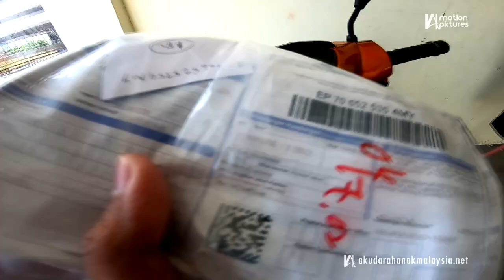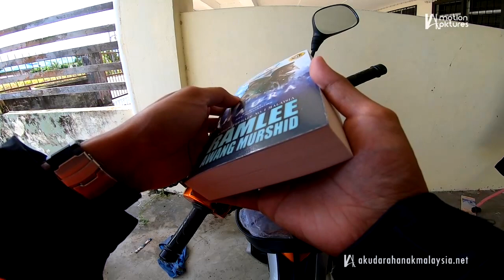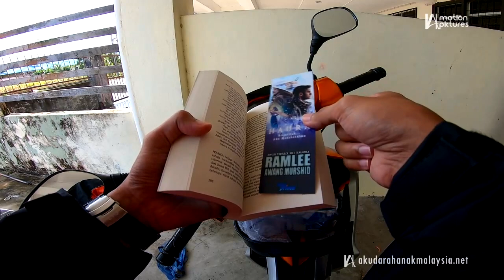Unboxing HAURA - Ramlee Awang Murshid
Akhirnya setelah setia lama menanti sampai juga novel ini di ceruk hutan belantara Sarawak. Sanggup redah hujan ambil di Pos Laju sebab esok dah tak ada masa free nak pergi.

Equipment: GoPro Hero7
Edited with: Vegas Pro 15.0
FX: None

Dimension: HD 1280x720
Frame Rate: 30p
Codec: AVC (4Mbps average) + AAC (128kbps)